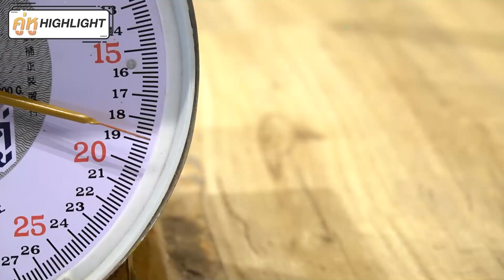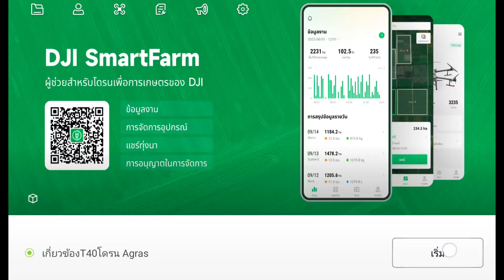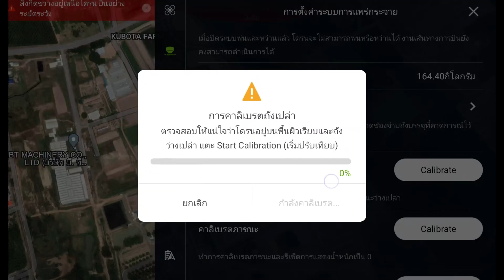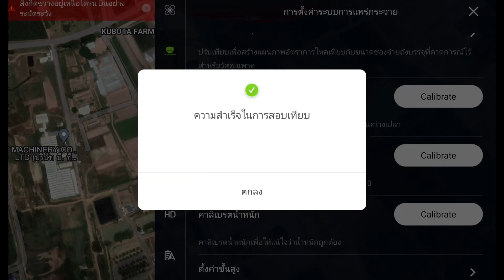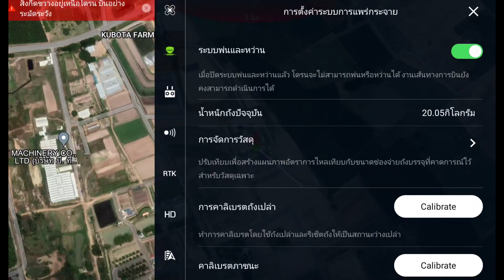คู่หูดูแลโดรนการเกษตรEP9: สอนติดตั้งชุดถังหว่าน และการคาริเบท (Calibrate) โดรนการเกษตร DJI Agras T40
✨ สายหว่านปุ๋ยเม็ด มาดูกันครับบ
คู่หูดูแลรถ ขอพาผู้ชมทุกท่านมา เรียนรู้ วิธีการติดตั้งชุดถังหว่าน จะถอดหรือติดตั้งก็ทำเองได้ง่ายๆ
พร้อมวิธีการสอบเทียบหรือการคาริเบท ชุดถังหว่าน (Calibrate) สำหรับโดรนการเกษตร DJI Agras T40

1:05 ส่วนประกอบชุดถังหว่านปุ๋ย T40
1:35 วิธีถอดถังฉีดพ่น และติดตั้งชุดถังหว่าน
3:14 วิธีสอบเทียบหรือการคาริเบทชุดถังหว่าน
7:26 ทดสอบการหว่าน
อย่าลืม ! กดติดตาม และกดสั่นกระดิ่งเราไว้ เพื่อไม่ให้พลาดข่าวสารความรู้ดีดีจากทางสยามคูโบต้ากันนะครับ🔔
☎️ สอบถามข้อมูลเพิ่มเติมได้ที่ร้านผู้แทนจำหน่าย หรือ KUBOTA CONNECT 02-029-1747
🔎 ดูข้อมูลสินค้า และอื่น ๆ ของสยามคูโบต้าได้ที่เว็บไซต์
📢 อัปเดตสิทธิพิเศษมากมายสำหรับลูกค้า ผ่าน Line Official Account : @siamkubota
🎥 รับชมวิดีโอความรู้ และการใช้งานเครื่องจักรกลการเกษตร ได้ที่ : YouTube หรือ Tiktok ช่อง Siam Kubota